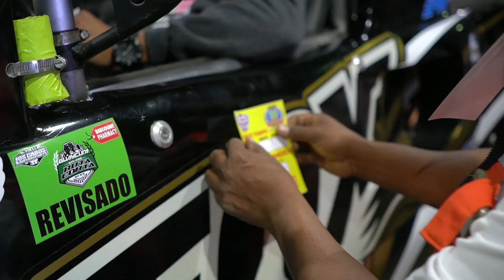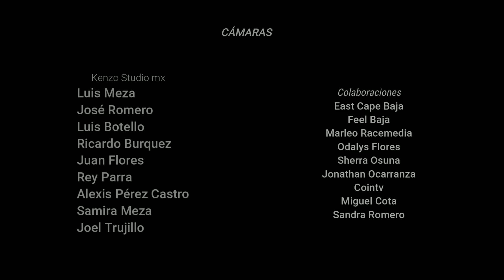Mr. & BANANAS JR. / LOS BARRILES EAST CAPE 2023 / 2913 - 805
Bryanda Montaño & Moisés Román en la batalla de la Barriles 300 acompañados del equipo Mr. & Bananas Jr.